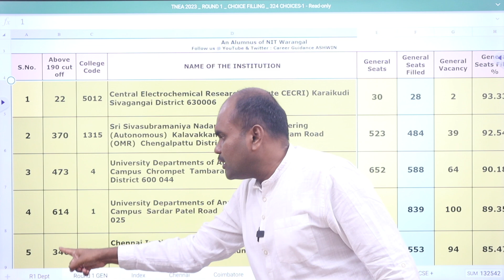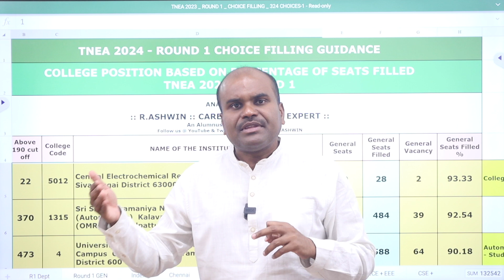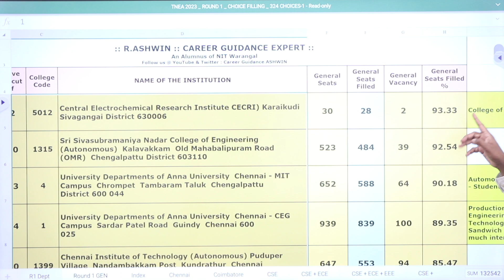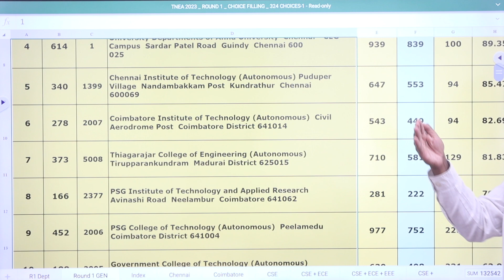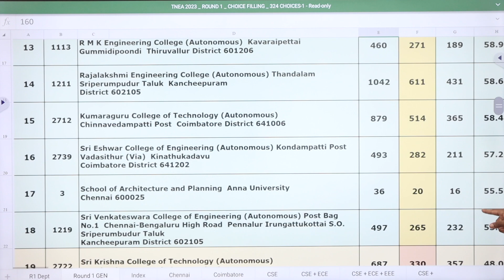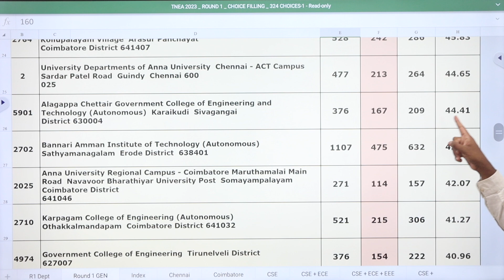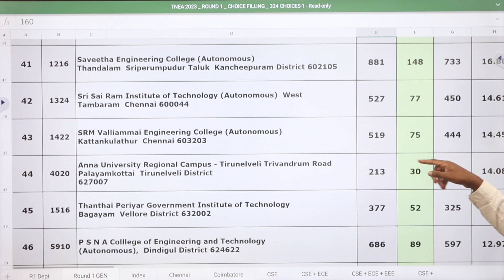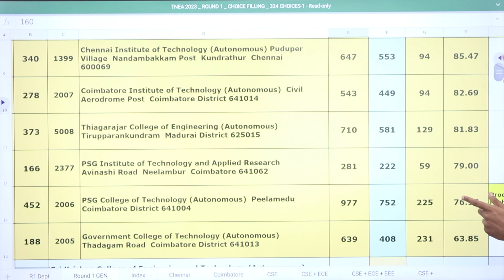TNEA 2024 | Round 1 Choices | 50 Colleges | Based on TNEA 2023 Round 1 Seat Filled Perfomance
Join our Telegram group for updates and Analysis

Watch the three below videos with the link as the guidance and prepare the list for Choice Filling. ALL THE BEST.

TNEA 2024 💯 FULL GUIDE | Counselling Process | ALL IN ALL  Video | ஒரு நொடி கூட MISS பண்ணாம பாருங்க

TNEA 2024 |👌🏼Best Engineering Colleges | CHENNAI Region | Top to Bottom Analysis of all 170 Colleges - BASED ON STUDENTS PREFERENCE

TNEA 2024 | Best Engineering Colleges | ✅COIMBATORE REGION | மாணவர்களின் PREFERENCE RANKING இது தான் - BASED ON STUDENTS PREFERENCE

Its APTITUDE, LOGICAL REASONING, VERBAL ABILITY training for Class 12 Completed Students which makes students clear all Internship Interviews (2nd Year in UG) / Placement Interviews (3rd year UG) / CAT Exam / GMAT Exam (Foreign MBA) / GRE (Foreign MS) / GATE Exam (M.Tech. in IIT & NIT & Central Government Jobs) during Under Graduation.

 Architecture
 Agriculture
 Arts & Science
 Biological Sciences
 Commerce
 Computing Science
 Design
 Defense and Pilot Studies
 Economics
 Engineering
 Fashion Technology
 Food Technology
 Fishery Science
 Foreign Languages
 Humanities
 Law
 Management
 Medicine
 Performing Arts
 Research
 Social Sciences
 Teaching, etc.,

OUR SERVICES
1. Interviewing Students & One to One Counselling
2. Career Guidance Seminar
3. Application / Admissions Alert
4. Application fill up
5. Choice filling
6. Self Study guidance